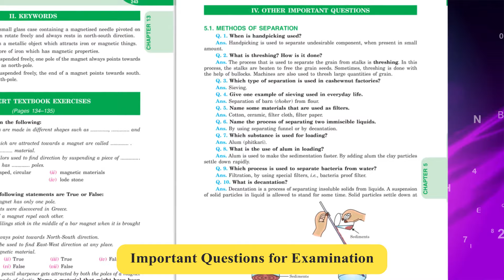Best Reference Book For Class 6 | Welcome to Class 6 | NCERT Based Reference Book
Salient Features of the Best Selling Reference Books for Class VI:

•    Based on New NCERT Textbook and CBSE Guidelines
•    Designed primarily as a Text-cum-Reference Book
•    Written in lucid style and simple language
•    Points to remember/keywords for quick revision
•    Solved NCERT Textbook Exercises and Activities
•    Exam Oriented Very Short, Short and Long Answer Type Questions with Answers
•    Objective Type QUESTION BANK (With Answers)

𝗖𝗛𝗢𝗢𝗦𝗘 𝗧𝗛𝗘 𝗕𝗘𝗦𝗧-𝗟𝗘𝗔𝗩𝗘 𝗧𝗛𝗘 𝗥𝗘𝗦𝗧
𝗕𝗨𝗬 𝗚𝗢𝗟𝗗𝗘𝗡 𝗕𝗢𝗢𝗞𝗦 𝗡𝗢𝗪 𝗙𝗢𝗥 𝗔 𝗚𝗢𝗟𝗗𝗘𝗡 𝗙𝗨𝗧𝗨𝗥𝗘 🏆

Specialty of the Golden Books are:

•  The Golden Books are written in sweet, simple and idiomatic language
•  The Golden Books contain all the expected questions likely to be set in the examination
•  The Golden Books are a boon for the weak, the mediocre and intelligent students alike
•  The Golden Books suit all the pockets and serve the triple purpose of Textbooks, Reference Books and Examination Papers—All in One

Golden English-VI

Golden Hindi-VI

Golden Mathematics-VI

Golden Science-VI

Golden Social Science-VI

Golden Sanskrit-VI

Golden Workbook English Class - VI

Golden Workbook Hindi Class - VI

Golden Workbook Mathematics Class - VI

Golden Workbook Science Class - VI

Golden Workbook Social Science Class - VI